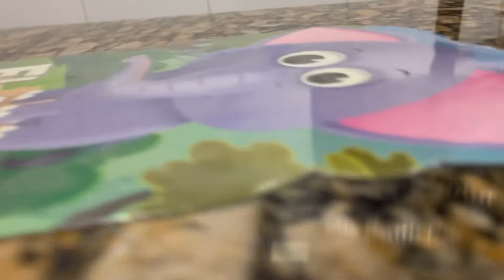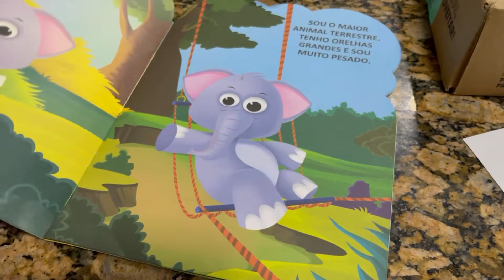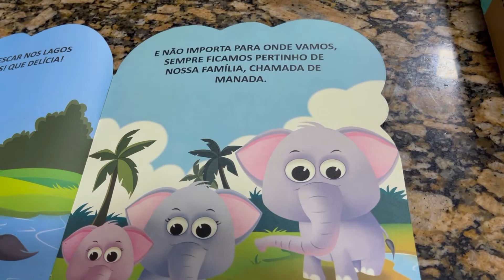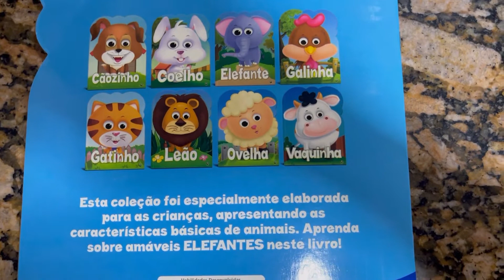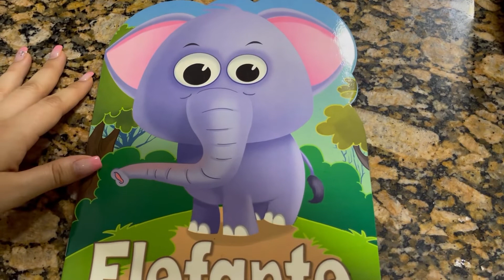Livro Infantil Elefante ( Unboxing)